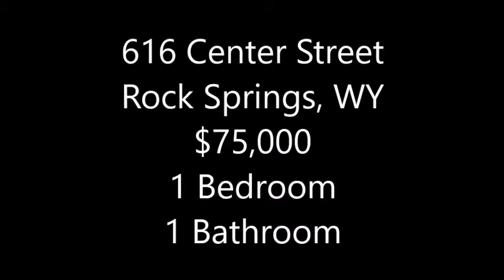616 Center Street Rock Springs, WY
SOLD
$75,000
The billboard is part of this property.  Fix up the billboard and rent it out.  1 bedroom 1 full bath home with detached 2 car garage.  Outside entrance to basement.  Newer roof on home and garage.  Convenient corner lot.  Great exposure to Dewar Drive.  Zoned B-3.  Endless possibilities.  Can remain as residential or can be converted to a business (check with City of Rock Springs Planning & Zoning to have your specific questions answered .  CASH SALE - SELLING AS IS WHERE IS